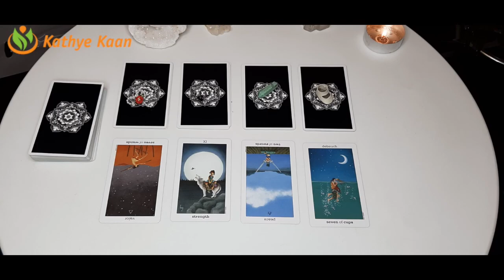LEO Abundance ~ Money ~ Prosperity Sagittarius Season November 22 December 21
Abundance ~ Money ~ Prosperity Sagittarius Season November 22 - December 21
SYMBOL #1 00:36
SYMBOL #2 16:41
SYMBOL #3 37:36
SYMBOL #4 49:54

Kathye